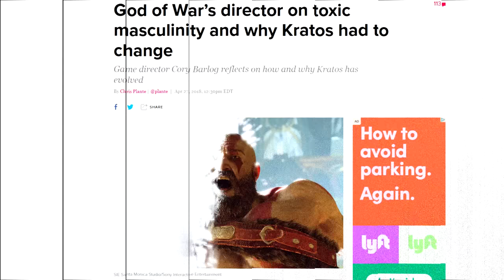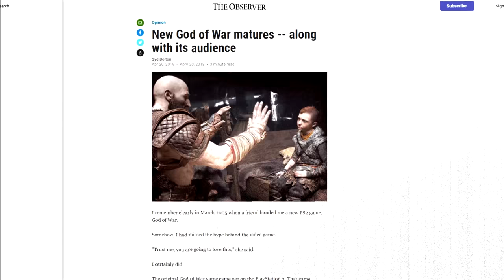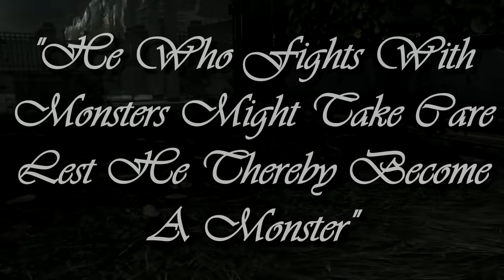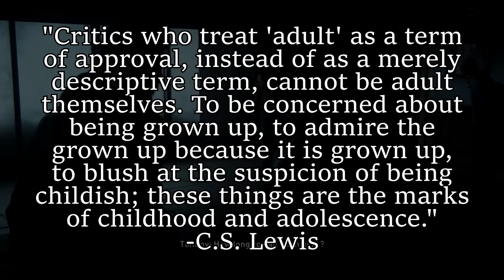The One Thing Everybody Gets Wrong About Kratos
Once upon a time there was a serious called God Of War. This series was so influential that it spawned an entire generation of imitators. After a certain point in the series history, there was a collective of journalists who decided that Kratos was an awful character, and some sort of indictment of the macho culture that surrounded gaming at the time. this narrative was bolstered by the 2018 game which took things in a much more "mature" direction, which prompted all of these people to say that God Of War had finally grown up, and Kratos was finally a good character. As a veteran of the series, who's played these games enough times since 2010 to understand the narrative structure, this has always irked me. So in this character analysis of God of War's protagonist Kratos, I will attempt to explain and no uncertain terms why Kratos was always a good character, and why God Of War was always deep. I'm not the first person to say this, but I feel that I had to put my own spin on this topic.